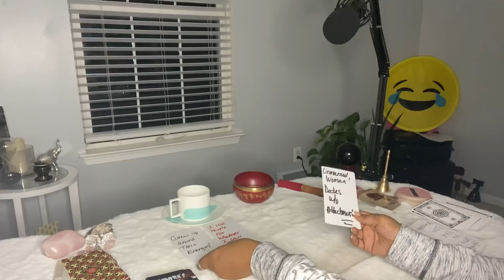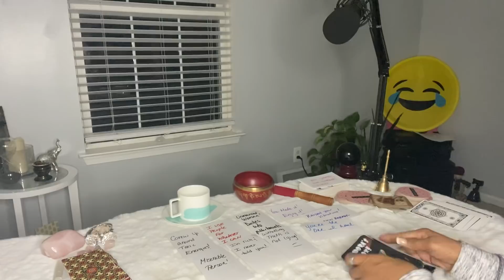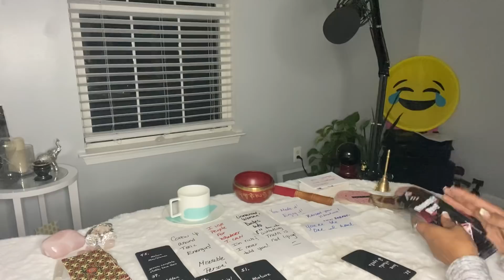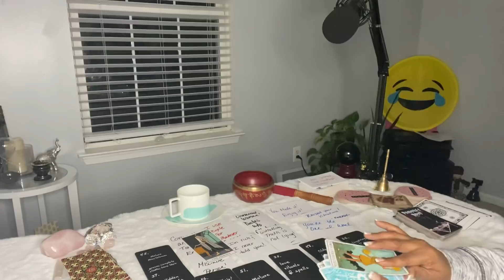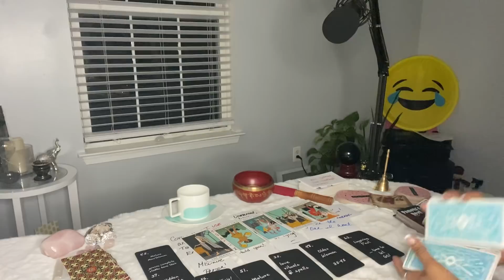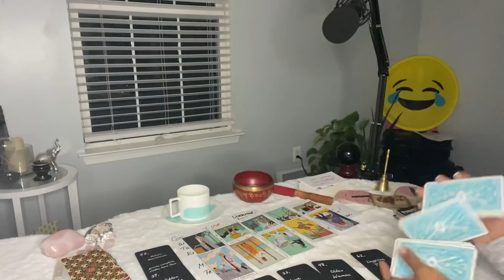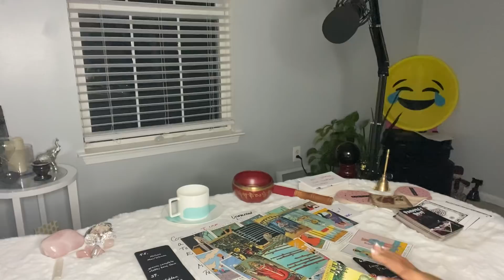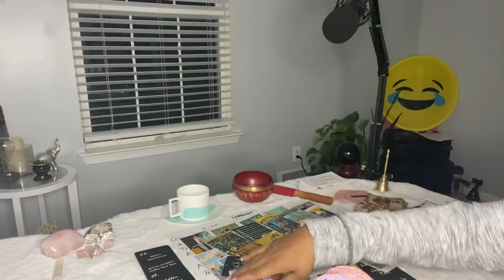PISCES ♓️ HIDDEN SECRETS! EVERYONE KNOWS BUT YOU ..